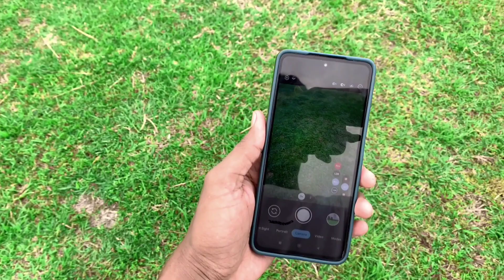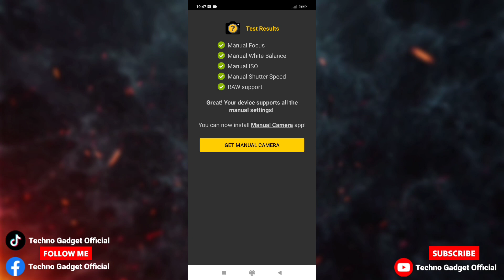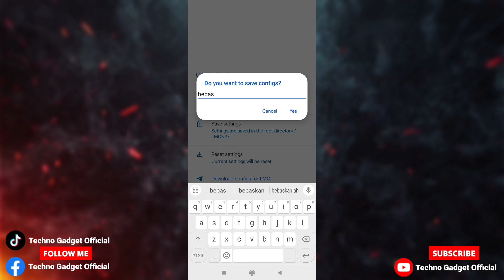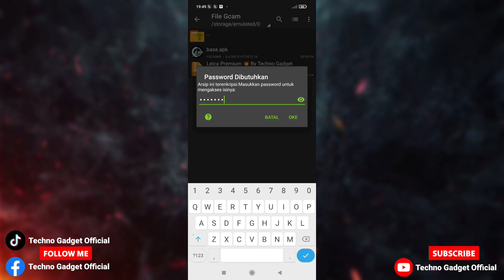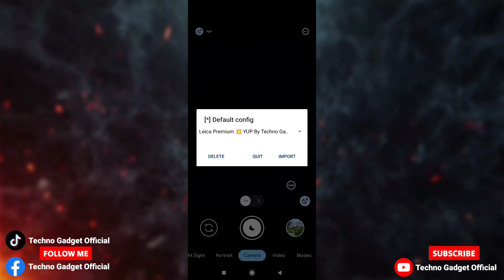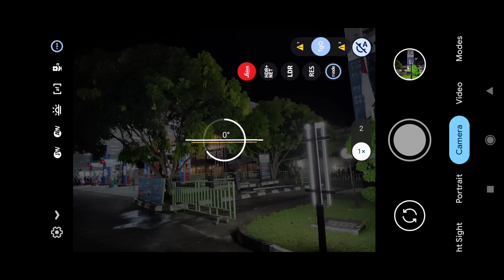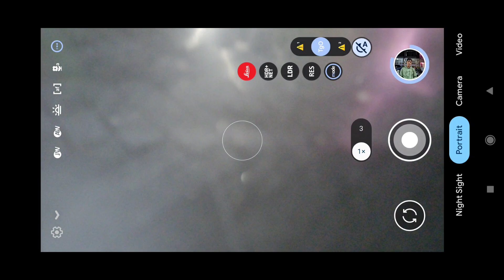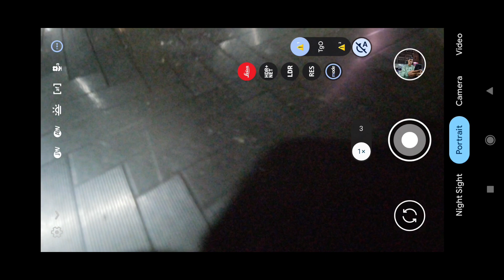Foto Jadi Jernih Pakai Ini‼️ Gcam Lmc 8.4 Config Leica Premium Hasil Foto Lebih Jernih Siang & Malam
Config gcam lmc 8.4 R18 terbaik, hasil foto super jernih dan detail siang malam, salah satu contoh premium, suport di android mediatek dan Snapdragon. Dan hasil paling stabil.

Thanks to :
Developer Hasli